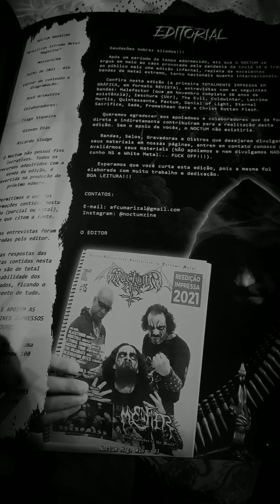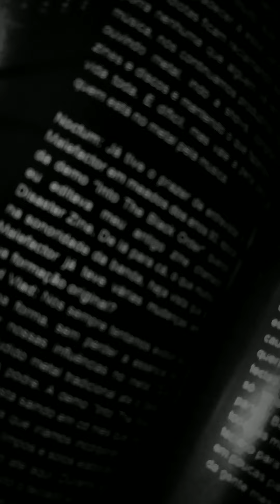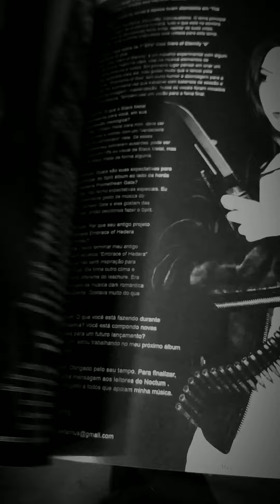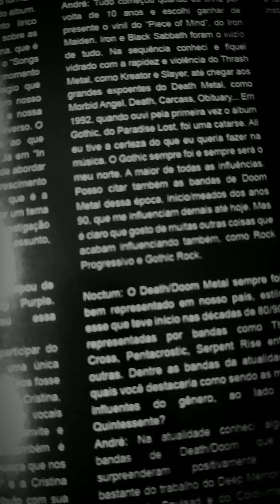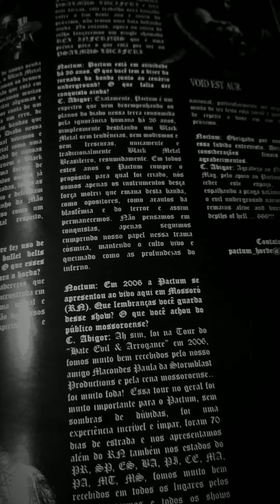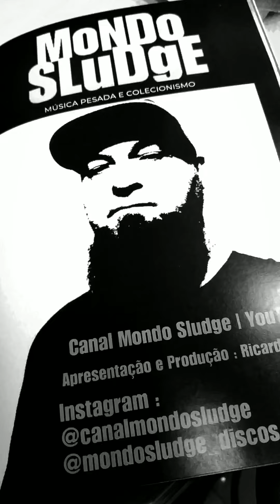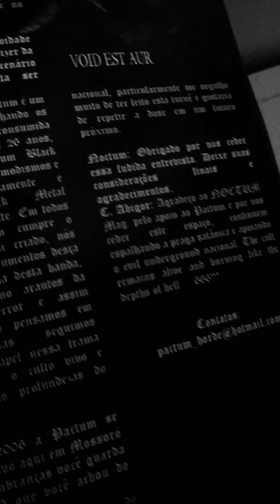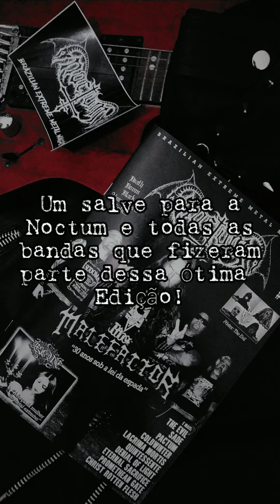Noctum Magazine 16 #2021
NOCTUM MAGAZINE #16
JULY 2021

THE EVIL
SADE
PACTUM
COLDWINTER
LACRIMA MORTIS
QUINTESSENTE
DENIAL OF LIGHT ETERNAL SACRIFICE PROMETHEAN GATE CHRIST ROTTEN FLESH